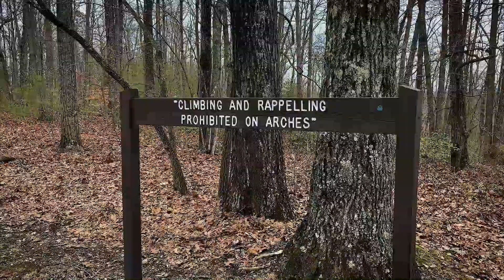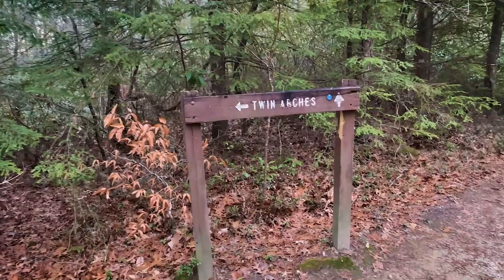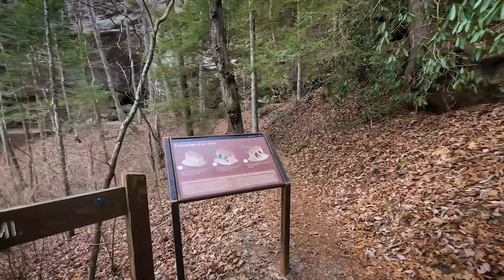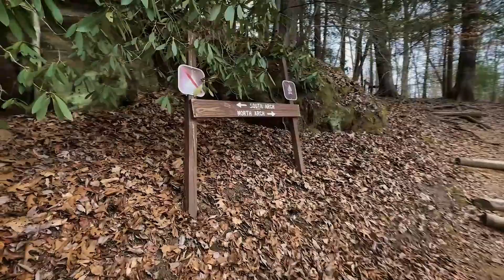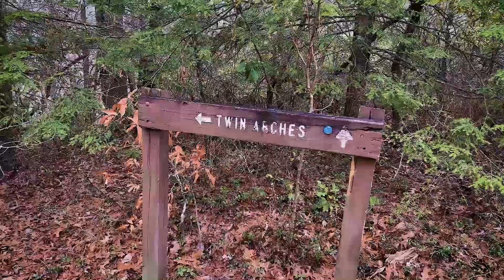Enjoy a 50 minute HD round-trip hike to the Twin Arches at Big South Fork National Area!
Trying something for the first time...holding an iPhone/gimbal combo while hiking round trip. I wasn't going to add music, but it was so quiet there that the iPhone picked up what sounds like my "heavy" breathing and THAT doesn't sound right at all...so soundtrack it is!

If you want to go straight to the Arches:
For the North Arch jump to - 19:50
For the South Arch jump to - 25:20

Have you visited Twin Arches?